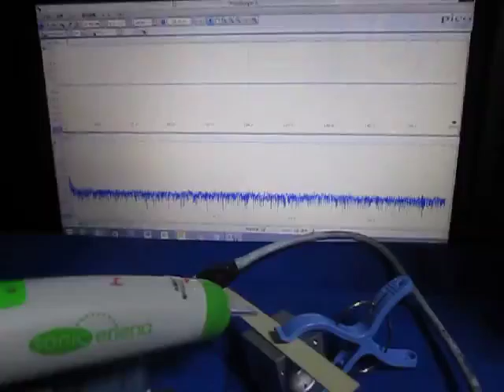超音波実験 Ultrasonic experiment ‹超音波システム研究所 ultrasonic-labo›